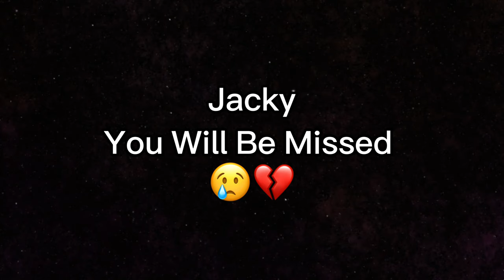Hmari Jacky Rabbit Setup Se Gayab Hogai 😢 Akhir Kaha Gai Jacky 😭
Hmari Jacky Rabbit Purisrar Tor Pr Setup Se Gayab Hogai 😢 Akhir Kaha Gai Jacky 😭